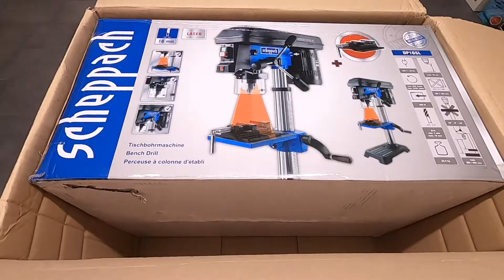Scheppach DP16SL – Scheppach bench drill – Scheppach Tischbohrmaschine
This is a short unboxing video.
The Scheppach DP16SL is a great bench drill.
It is very easy to use.

Your HH